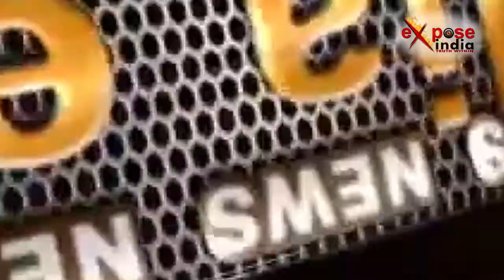फेसबुक पर हनी ट्रैप का कहर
ऑनलाइन साइट्स पर  जालसाजी के किस्से खूब चलते है...लेकिन अब फेसबुक पर हनी ट्रैप चल रहा है... जहां पर विदेशी लड़कियां अपने खूबसूरत फोटो डालकर सीधे-साधे लड़कों को फंसाती हैं और फिर उन से लाखों रुपए की रकम वसूल कर चंपत हो जाती हैं... ऐसा ही ताजा मामला मेरठ में देखने को मिला... जहां पर फेसबुक पर प्यार, इश्क ,मोहब्बत की कसमें खाने वाला युवक 5.5लाख रूपय की ठगी का शिकार हो गया...